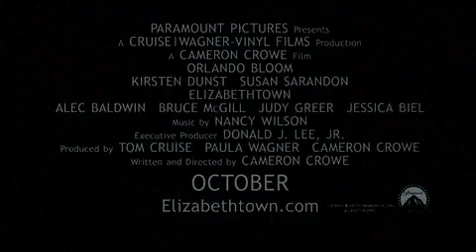Elizabethtown - Original trailer (good quality)